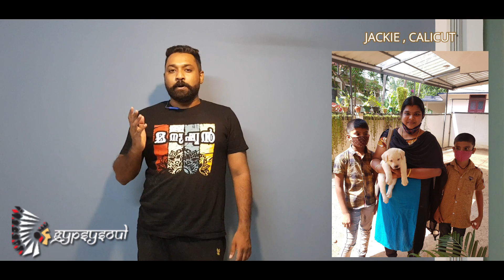ചില്ലിയും പെപ്പറും ഇനി നമ്മൾക്കൊപ്പം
ഈ വീഡിയോയിലൂടെ ഞാൻ ചില്ലിയുടെ കുട്ടികളുടെ വിശേഷങ്ങൾ പങ്കുവെയ്ക്കുന്നു.
ചില്ലി യുടെ ഒരു ആൺ കുട്ടിയെ നമ്മളോടൊപ്പം വളർത്താൻ നമ്മൾ തീരുമാനിച്ചു .അവനു പെപ്പർ  പേരിട്ടു .

ഈ വീഡിയോയിലൂടെ അവന്റെ വിശേഷങ്ങൾ നിങ്ങളുമായി പങ്കുവയ്ക്കുന്നു.

Also i will explain the parenting tips for those who wish to keep a Labrador or Bigger size dog breeds in apartments.

If you have any queries, please comment me & i would be happy to share the things which are within my knowledge.